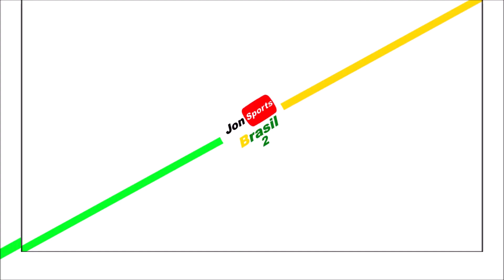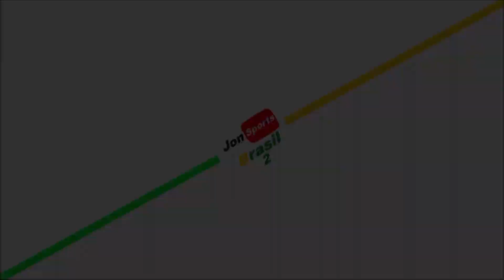RB Bragantino x Botafogo | Melhores Momentos | HD 13/03/2024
FOGÃO CLASSIFICADO | RB Bragantino x Botafogo | Melhores Momentos | HD 13/03/2024

FOGÃO CLASSIFICADO | Red Bull Bragantino 1 x 1 Botafogo | Gols e Expulsão | Pré - Libertadores 2024

JON SPORTS BRASIL 2 : AQUI VOCÊ ENCONTRA O MELHOR DO MUNDO DOS ESPORTES !

Club America Guadalajara Club América Chivas Guadalajara

Colo Colo Sportivo Trinidense

Sejam bem vindos ao meu canal Jon Sports Brasil 2.
O objetivo do canal é te apresentar os principais momentos do futebol brasileiro além do jogo efootball / Pro Evolution Soccer.

Aqui você encontra melhores momentos de vários jogos, em especial partidas do futebol brasileiro.

Obrigado acessar o meu canal, não se esqueça de curtir o vídeo e se inscrever aqui no canal Jon Sports Brasil 2.

Você tem alguma dúvida ou sugestão ? Deixe seu Comentário

Títulos Alternativos:
Botafogo x Red Bull Bragantino hoje,
Red Bull Bragantino x Botafogo melhores momentos,
Red Bull Bragantino x Botafogo Libertadores 2024,
Botafogo x Red Bull Bragantino Melhores Momentos,
Red Bull Bragantino e Botafogo todos Gols,
Red Bull Bragantino Botafogo 2024,
Libertadores 2024,
Gols de hoje,
gol do Botafogo hoje, gol do bragantino hoje,
Gol de junior santos, expulsão botafogo,
Copa Libertadores 2024,
Pre libertadores,

Gol de Renato Augusto | Fluminense x Red Bull Bragantino | efootball 2024 (BMPES)| Brasilirão 2024

Conteúdo desse vídeo: Corte rápido da partida entre Fluminense e Red Bull Bragantino no jogo efootball PES 2021 usando o Patch da BMPES de 2024